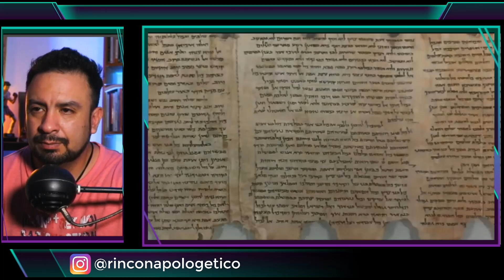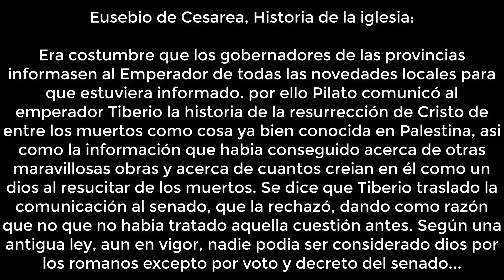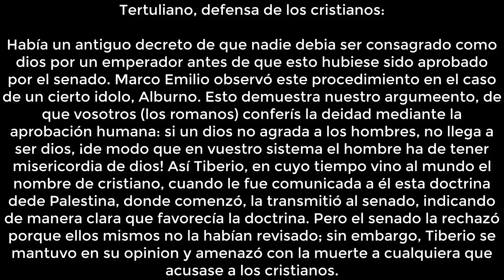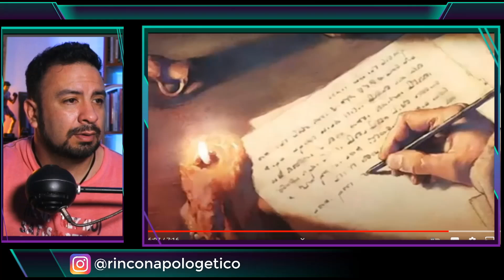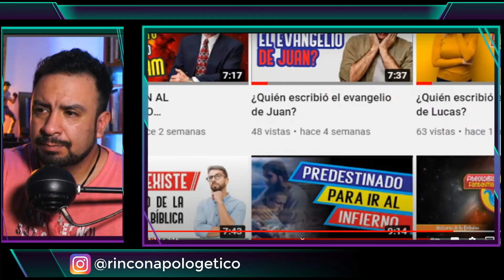5 RAZONES FINALES del porque Jesús NO EXISTIÓ: Respondiendo a los discipulos de Dalas